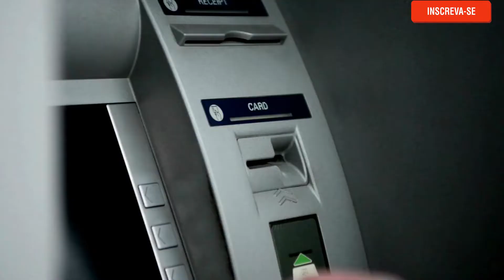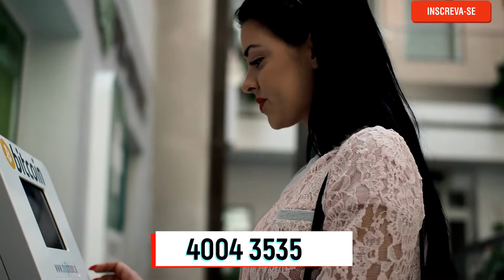Pode fazer desbloqueio do cartão Santander em qualquer agência?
Nesse vídeo você saberá  se pode fazer desbloqueio do cartão santander em qualquer agência. Portanto, se seu cartão santander  está bloqueado e você deseja fazer o desbloqueio de cartão santander saiba se pode desbloquear ou não seu cartão em qualquer agência.

O desbloqueio cartao santander pode ser feito de algumas formas, através do telefone, aplicativo, internet banking ou caixa eletrônico. mas, será que pode ser em qualquer caixa eletrônico ou apenas no banco ao  qual seu cartão está vinculado? Assista ao vídeo e descubra a resposta.